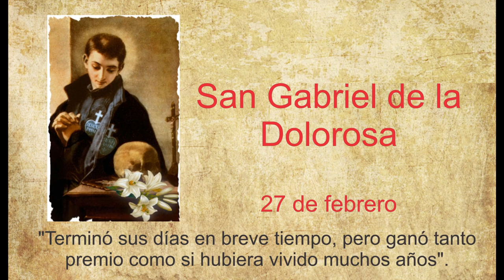SANTO DEL DÍA | Fr. JUAN DUQUE.odm / Martes, 27/02/2024